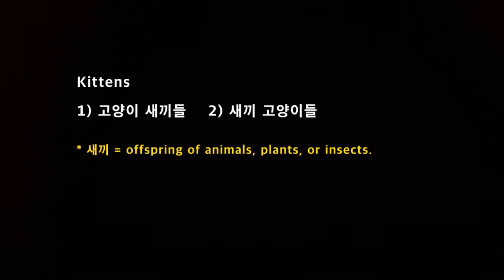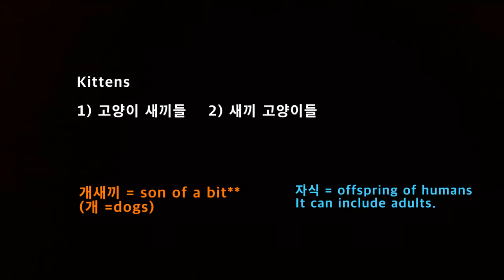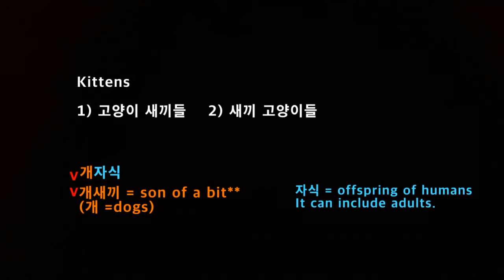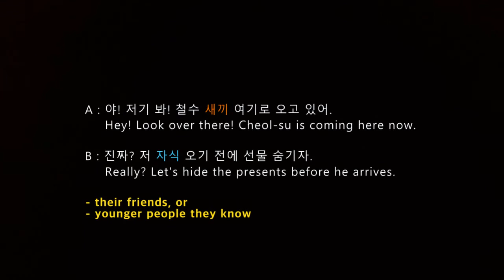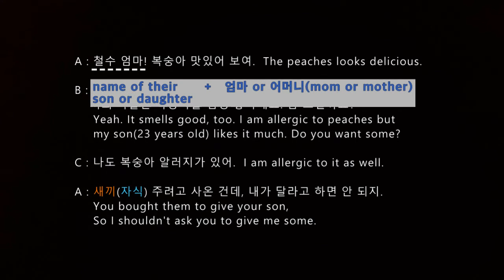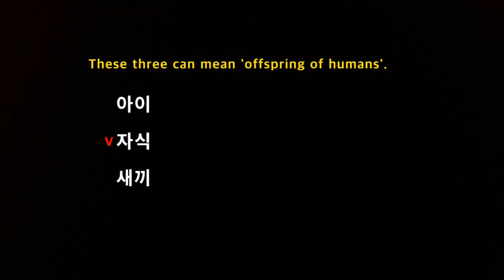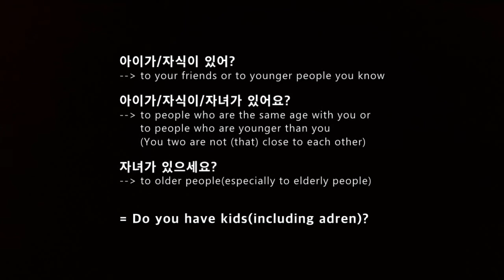The words meaning offspring